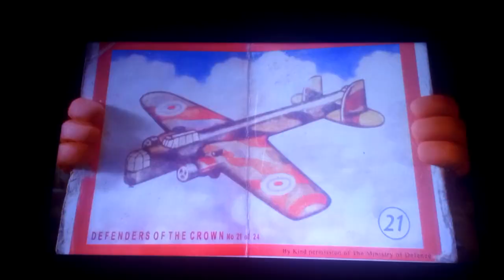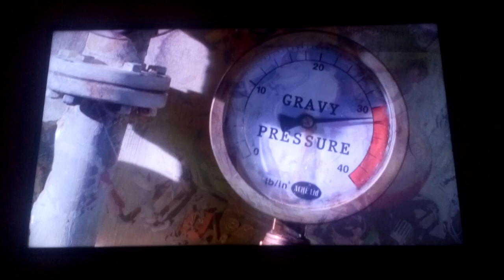Chicken Run Airplane Let's Move Scene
Ginger Now Egg Airplane Inside Chase